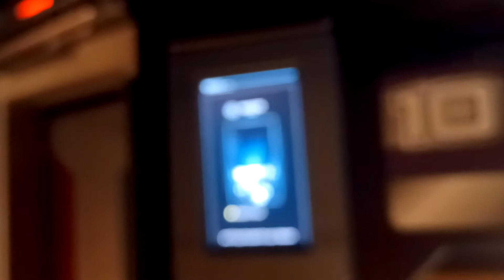♡ Mission: SPACE Ride at Disney World ♡